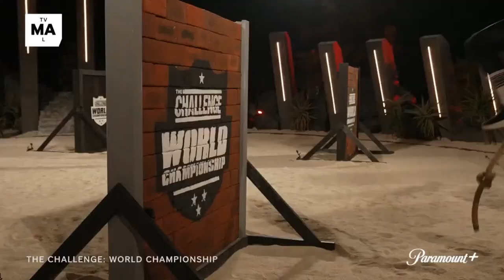College Football Mailbag: Is a Football-only conference on the horizon? The future of the B1G!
The Cover 3 crew answer your mailbag questions!

0:00 Intro
2:00 FSU-GT in Ireland
9:00 PSU & Wash in 2023
12:43 Football Only Conference
19:05 Favorite CFB destinations
28:55 Devin Leary vs. Will Levis
32:10 NC State offense
34:32 CBB coach in CFB
37:02 C3 Arm Wrestling
39:03 USC & UCLA B1G
42:50 Blue Chip Ratio
45:42 Petrino vs. Freeze

Cover 3 is a finalist for the Sports Podcast Awards!

AUDIO
Follow CBS Sports variety of other podcasts VIDEO